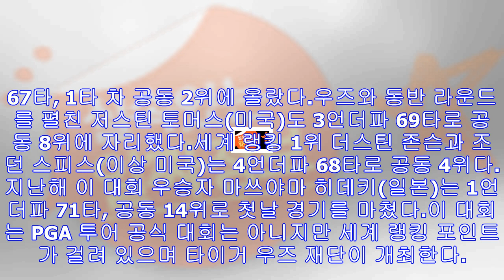우즈, 복귀 첫날 3언더파 공동 8위 “결과에 만족한다” - 미주 한국일보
타이거 우즈의 1라운드 경기 모습. [AP=연합뉴스]= '골프 황제' 타이거 우즈(42·미국)가 약 10개월 만에 치른 복귀전 1라운드를 순조롭게 마쳤다.우즈는 30일 바하마 나소...